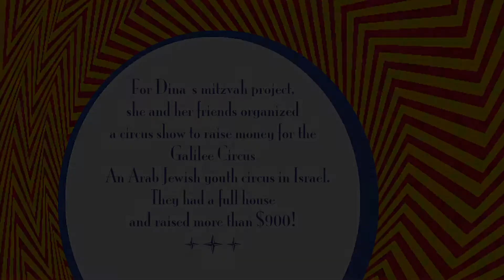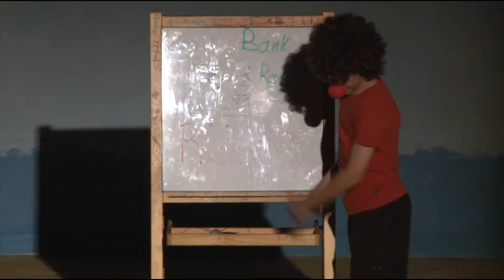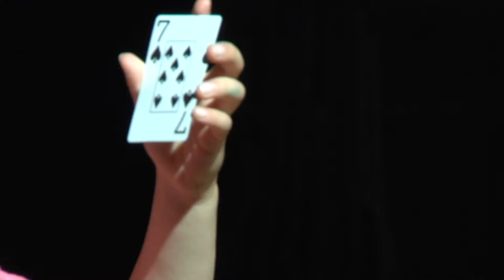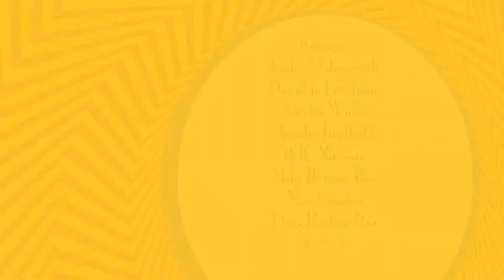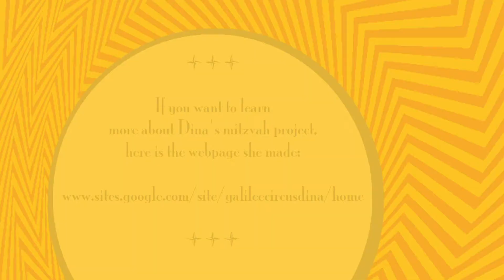Circus for Circus PROMO